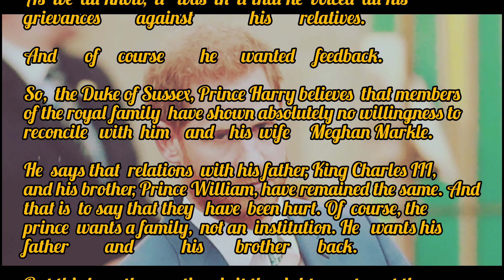Prince Harry is not happy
"I want a family, not an institution". Prince Harry said the royal family is absolutely unwilling to reconcile with him and his wife Meghan Markle